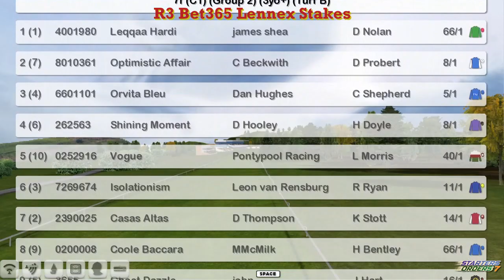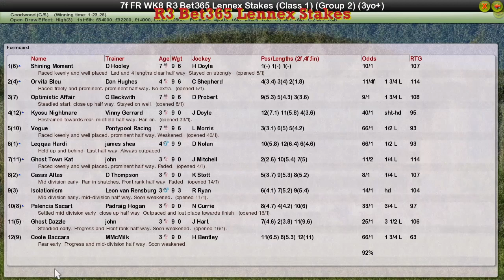FR WK8 R3 Bet365 Lennex Stakes